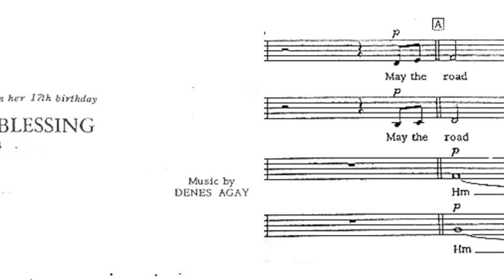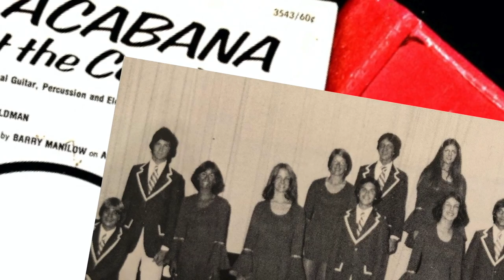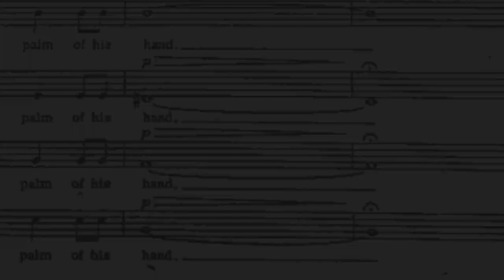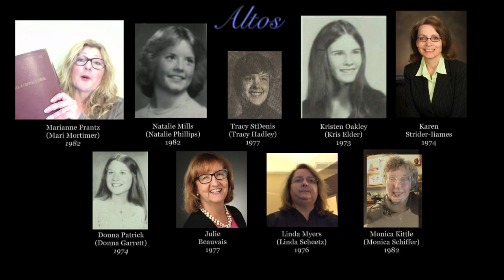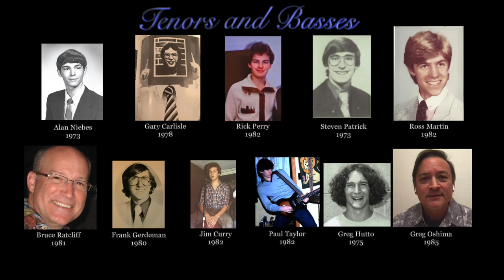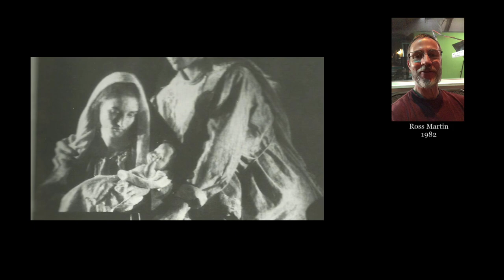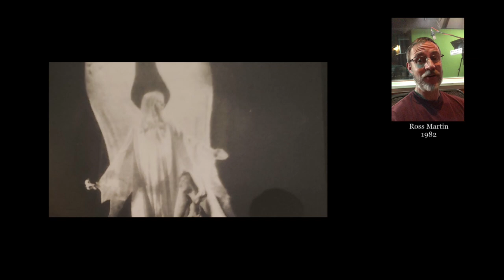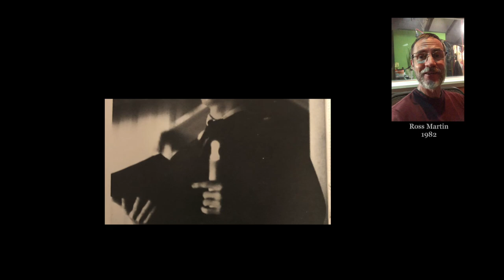Old Irish Blessing: A Virtual Choir Tribute for Mr. Mac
The American College of Medical Informatimusicology
Produced by Ross Martin at Pan de Mic Studios.

Robert L. McMillan -- known by all as "Mr. Mac" -- was the Director of Choral Music at Fairborn Baker High School from 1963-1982 and, after the merger of two schools, of Fairborn High School from 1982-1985. Under his leadership, his choirs earned 32 "Superior" ratings in state competitions -- a record that few if any will ever achieve.

More than achievements and accolades, Mr. Mac instilled a love for music in his students -- many of whom have gone on to launch from the foundation he laid a lifetime of musical adventures.

A few weeks ago, my sister, Melissa, nudged me with the idea that we could do a "virtual choir" performance of our standard closing number - "Old Irish Blessing" - in honor of Mr. Mac for his birthday. We got the word out via social media and more than 60 choir alums jumped at the opportunity to honor our beloved director in song. In the end, 30 submitted videos and vocal tracks along with messages of love and affection for this man who has dreamed the impossible dream -- manifesting in reality through the lives of thousands of his students who have been forever touched by his love for music -- and for his students.

Thank you, Mr. Mac. Your music lives in us. And now, my God hold you in the palm of his hand...